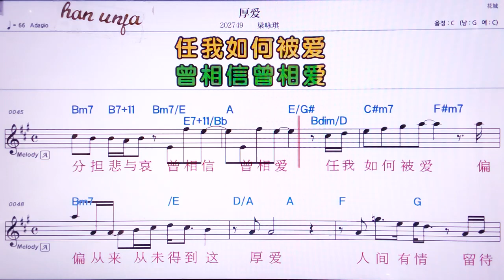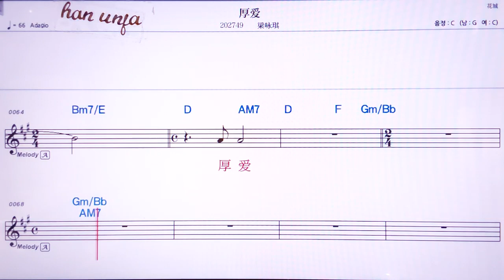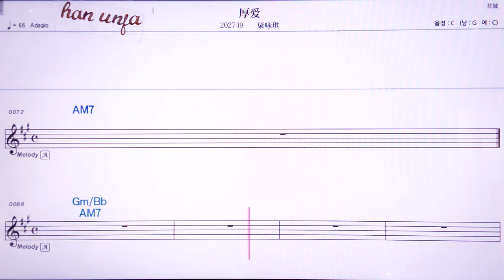💖허우아이/리양융치 👍MR,노래방, 악보, 코드,Karaoke With Sheet Music